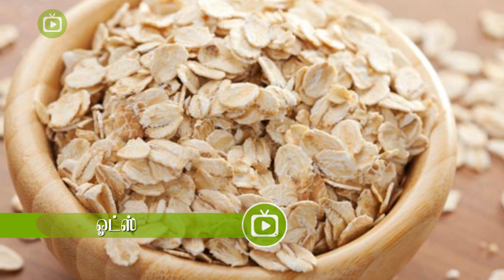மூக்கில் இருக்கும் அசிங்கமான வெண்புள்ளிகளைப் போக்க வேண்டுமா? அப்ப இத செய்யுங்க Here are some home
Here are some home remedies for whiteheads
மூக்கில் இருக்கும் அசிங்கமான வெண்புள்ளிகளைப் போக்க வேண்டுமா? அப்ப இத செய்யுங்க